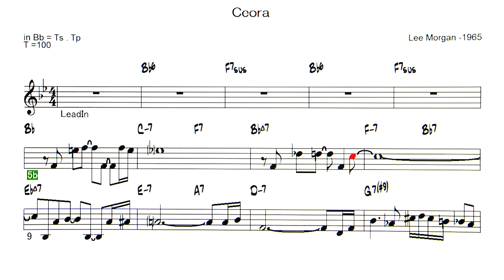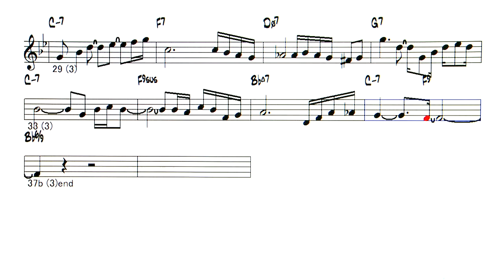Ceora ( by Lee Morgan ) - ( Bb instrument )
Backing Track - Ceora ( by  Lee Morgan - 1965 )
◎Backing Tracks list